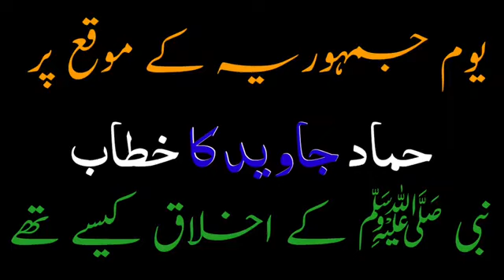On the occasion of Republic Day speech of Hammad Jawed on the behavior of the Prophet Muhammad (PBUH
Hammad Jawed Class UKG Huda Milli School Rahmat nagar Azamgarh UP india Republic Day Ke mauqe  par speech dete hue Mohammad  Sallallahu Alaihi wasllam ke akhlaq Kaise the